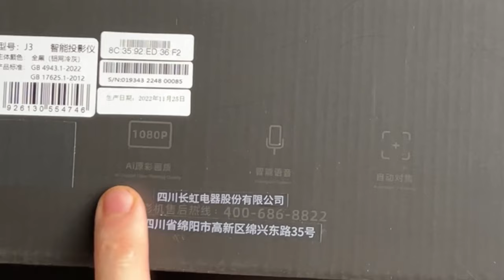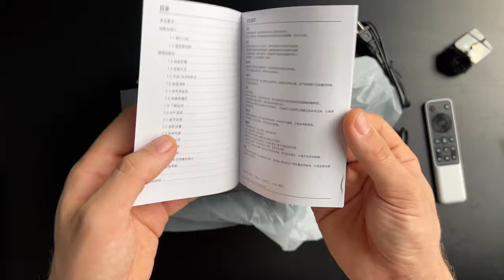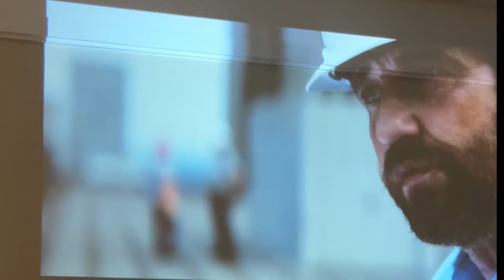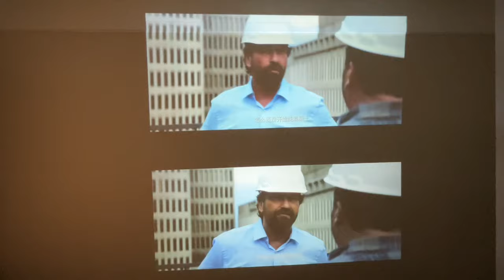Transform Your Space into a Home theater with a 1080p projector up to 150 inches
The Chang Hong 1080p projector is the perfect solution for a high-quality, large-scale viewing experience. With a display size of up to 150 inches, this projector is ideal for movie nights, gaming sessions, and presentations. The 1080p resolution ensures that you will enjoy a sharp and clear picture, while the high contrast and bright display provide an immersive viewing experience. The long-lasting lamp ensures that you will be able to enjoy your favorite movies and games for hours on end, without the need for frequent lamp replacement. The easy setup process makes it simple to get started with your new projector, and its portability allows you to take it with you on the go for business or personal use. Whether you're setting up a home theater or need a projector for a large venue or event, the Chang Hong projector is sure to impress.